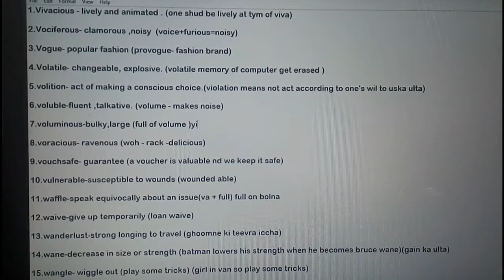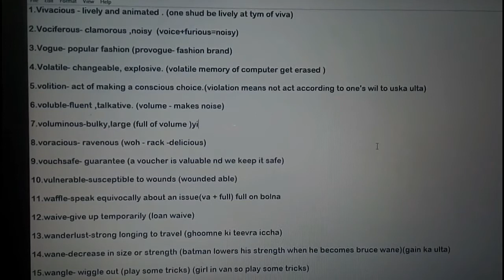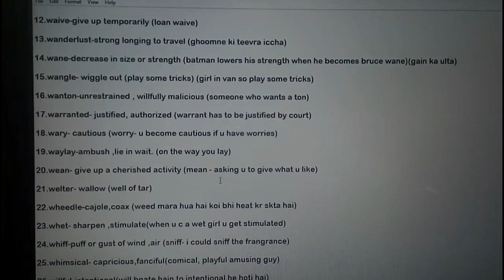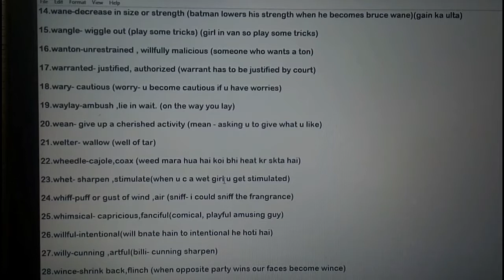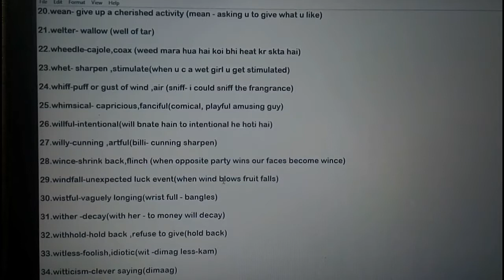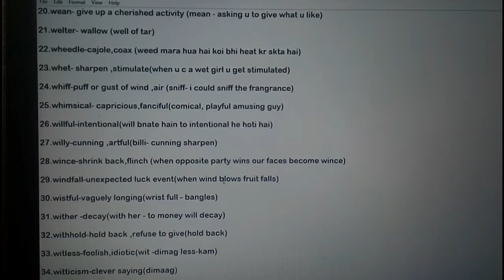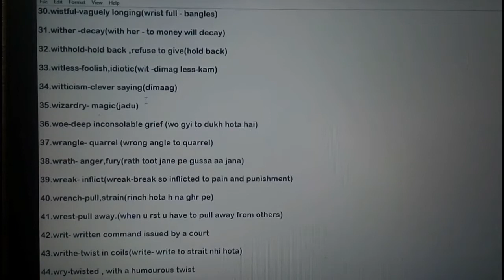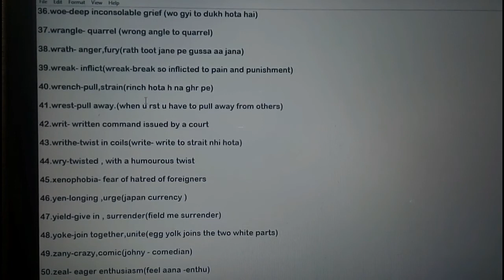Vocabulary With Mnemonic (B-1)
Vocabulary with mnemonic, Vocabulary for Exams, Vocabulary for SSC,Vocabulary for PO, Vocabulary for GRE, Vocabulary for Toefl, Vocabs,  Vocabulary and mnemonic